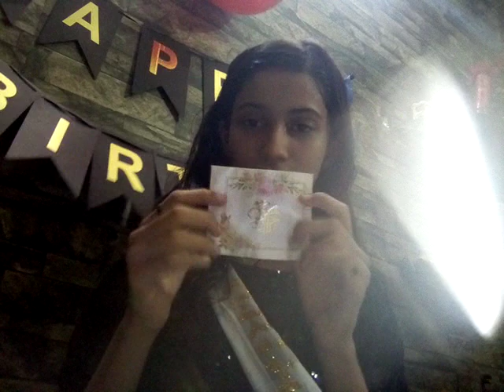my first vlog please 🙏 like and subscribe